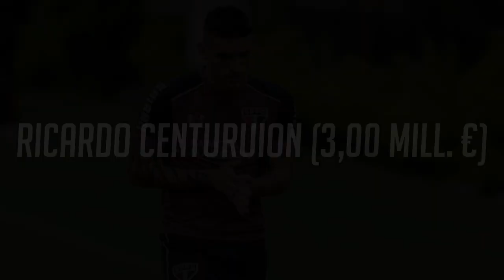LOS JUGADORES MÁS CAROS | Boca Juniors 16/17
Estos son algunos de los jugadores más caros del plantel de Boca Juniors, antes que nada, la información fue sacada de Transfermarkt menos la de Pavón, la cual fue actualizada hace poco y tuve que investigar para poder saber su precio real.